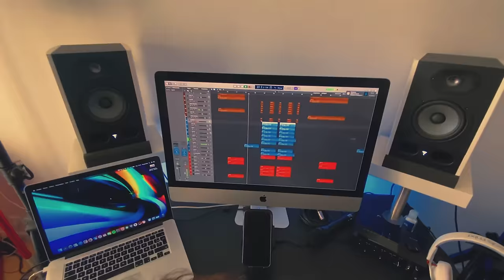FLAVE & YASMINE AZAIEZ - HEARTBREAK OFFICIAL VIDEO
New song out now, by FLAVE and Yasmine Azaiez!

filmed and directed by Amine Mouelhi
Mixed and Mastered by Anis ben Nacef
Dress by Jade Couture
MUA Sihem Azzouz
Filmed at Chalet Kef Abbed.

Please follow us Instagram- FLAVE